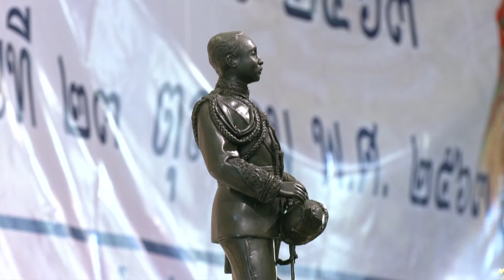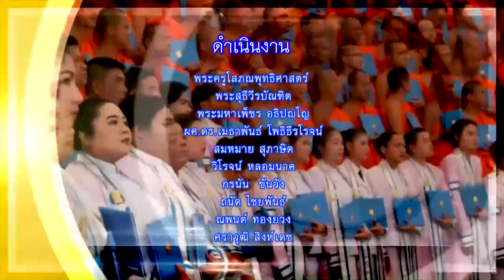รู้ธรรมนำชีวิต ตอน น้อมในภักดิ์พระปิยมหาราช ออก 27 ต.ค.63